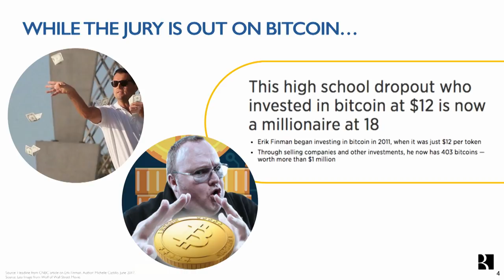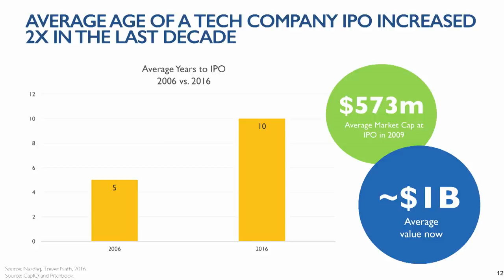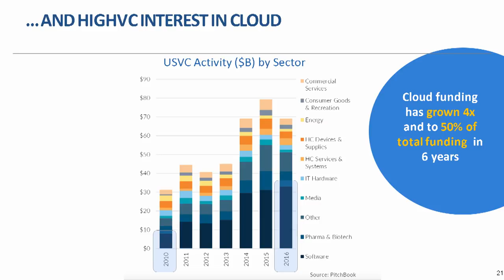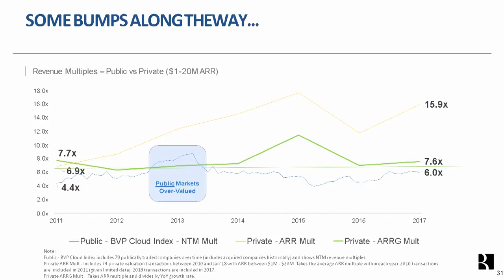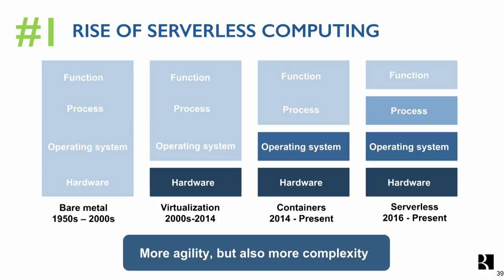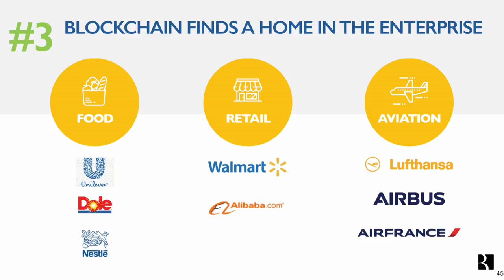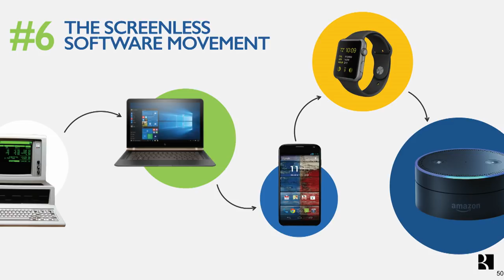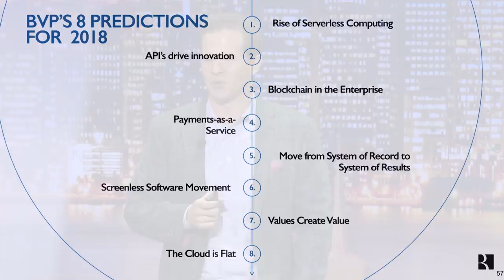State of the Cloud: 2018 Edition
Byron Deeter and Kristina Shen of Bessemer Venture Partners deliver State of the Cloud 2018, the definitive guide to the biggest trends in the cloud industry.